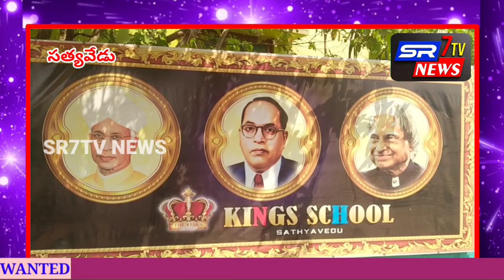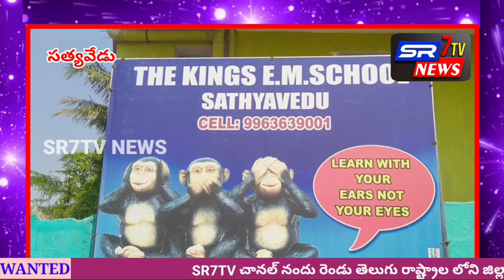తిరుపతి జిల్లా సత్యవేడులో *కింగ్స్ స్కూల్ లో ఘనంగా జరిగిన పేరెంట్స్ మీటింగ్* ...